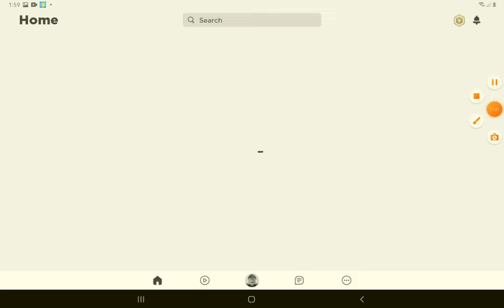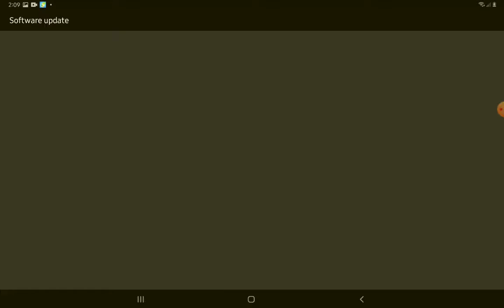Ragdoll Physics but it is really roblox physics